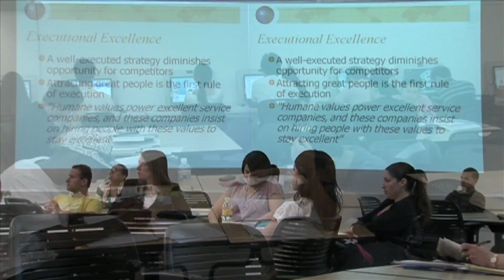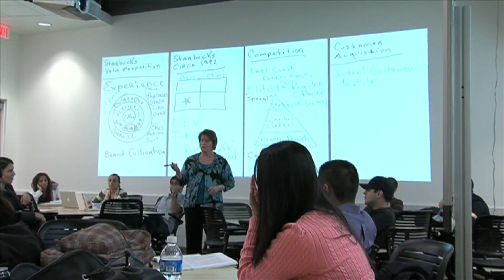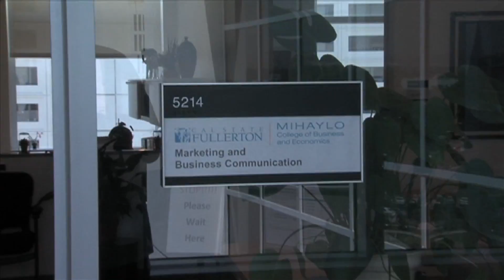Mihaylo College of Business & Economics - In Focus